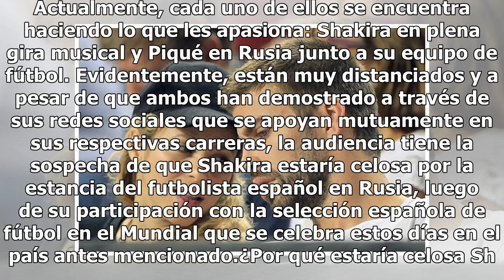Shakira y el presunto ataque de celos con Piqué por su 'noche loca' en Rusia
Fotografía Agencia EFE Shakira y Gerald Piqué son una de las parejas más polémicas del espectáculo. Actualmente, cada uno de ellos se encuentra haciendo lo que les apasiona: Shakira en plena gira musical y Piqué en Rusia junto a su equipo de fútbol. Evidentemente, están muy distanciados y a pesar de...